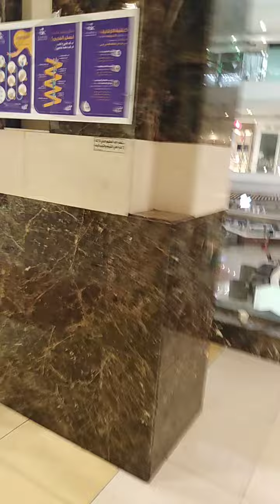life in Saudi Arabia الحياة في السعودية